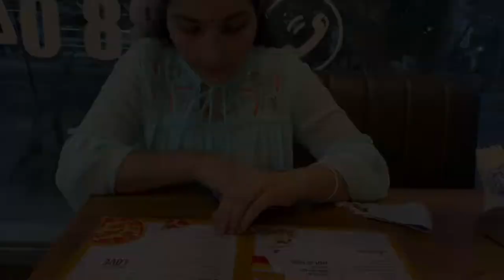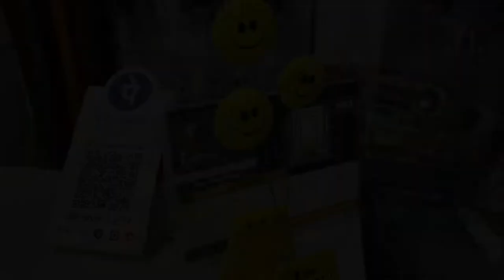Mini Vlog #1: Eating Pizza, burger, Donut | evening walk | Banglore street | vasu swami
i have started putting mini vlogs also on my channel. I will create mini vlogs whenever i go outside to eat something or buy something. Please do watch and give feedbac and suggestions to improve.